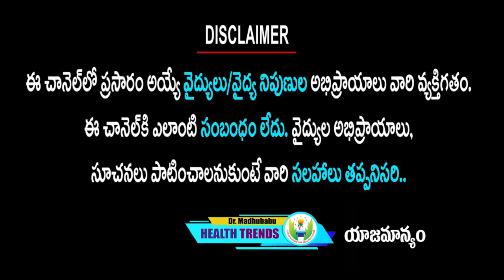ఇలా చేస్తే ఈ కాలం లో చర్మ రోగాలకు దూరంగా ఉండచ్చు | Dr.Madhu Babu Health Trends